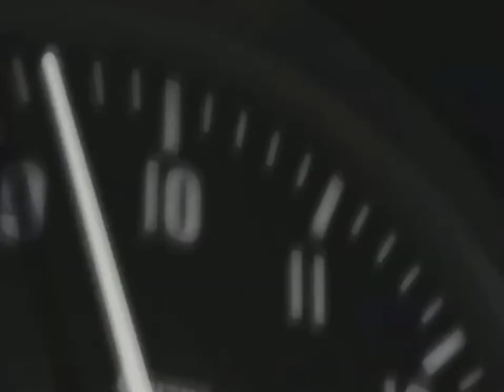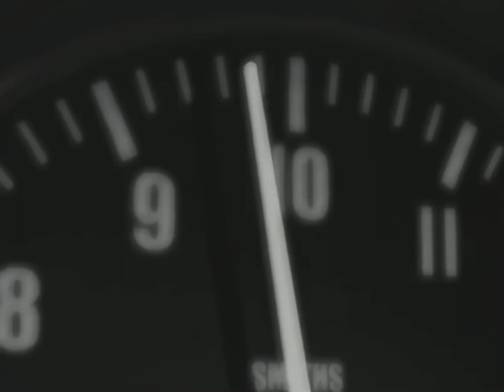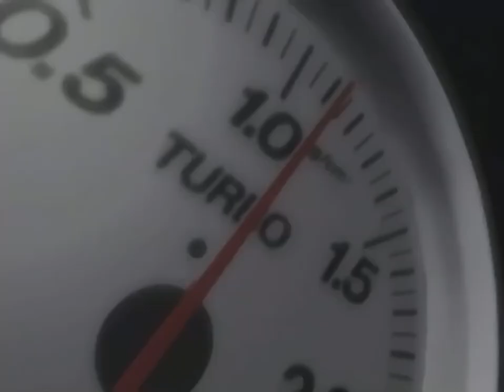頭文字D DAVE MC LOUD - GIMME THE NIGHT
SUPER EUROBEAT presents 頭文字D Second Stage D NON STOP SELECTION 2